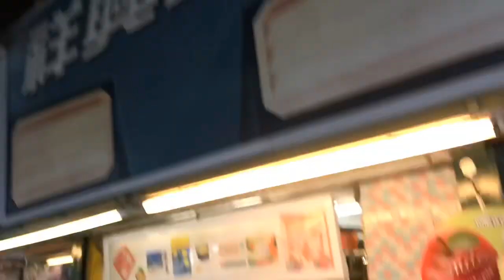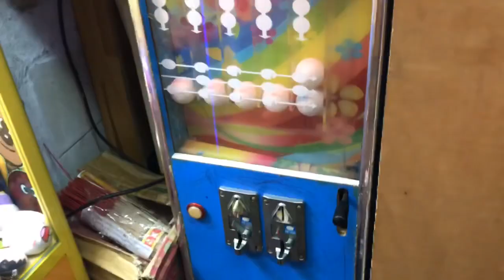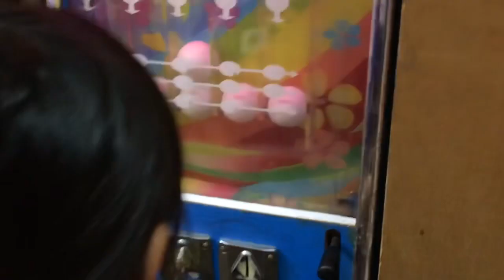Kenson去shopping之九龍城祥興玩具又食又玩又買玩具遊記